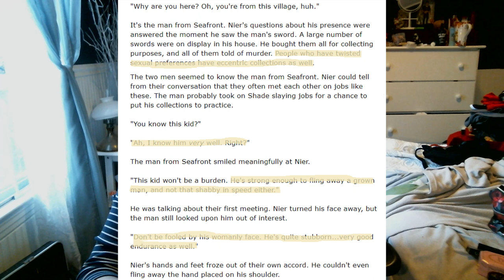Facts You Should Know About Nier Replicant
Nier Replicant is coming out soon and I'm so excited! But the plot of Nier Gestalt is kind of a mess, and dependent on the required reading. So please watch my video, where I tell you the five most critical facts about Nier that you might need to understand the game.